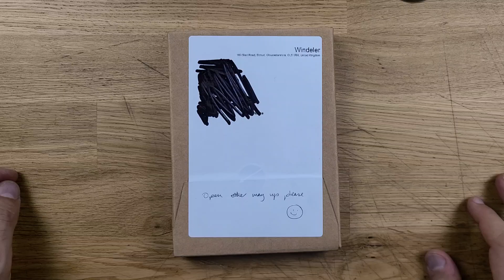Windeler Tool Stack! (Modular Multitool) Unboxing and First Look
The Windeler system was not something I had ever seen before. After a successful Kickstarter,  they were hit with the supply chain hammer but now it's here! When I do a full review I will link it here: (TBD)

Maxlvledc Amazon Store